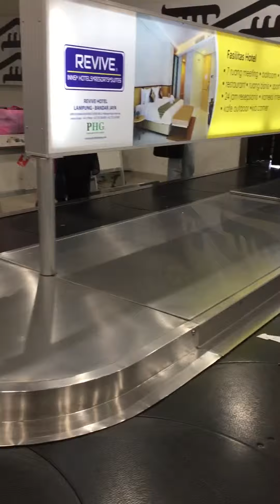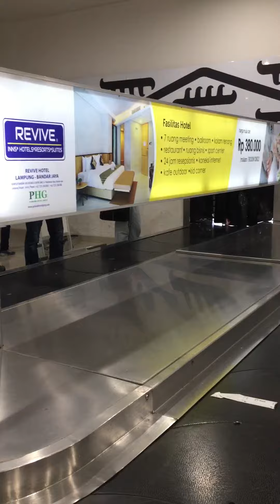Bandara radin inten 2 LAMPUNG